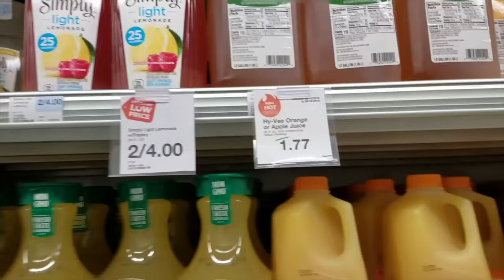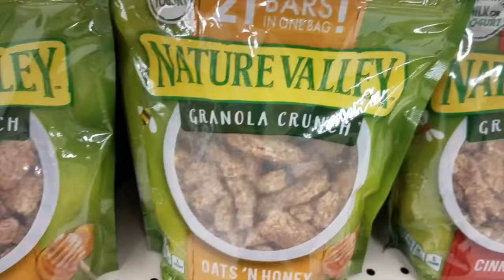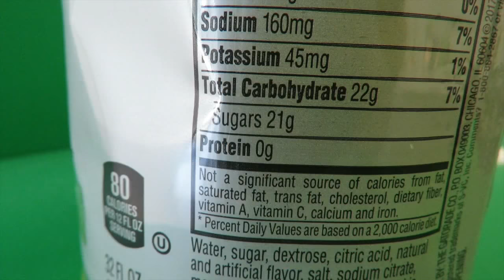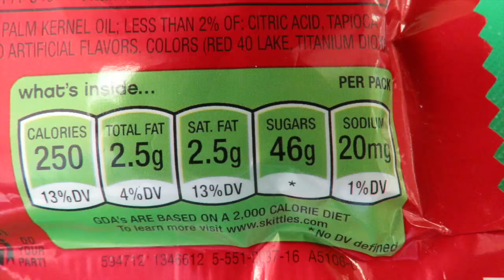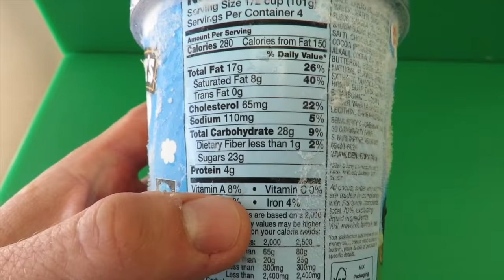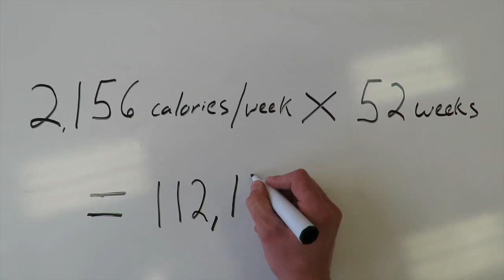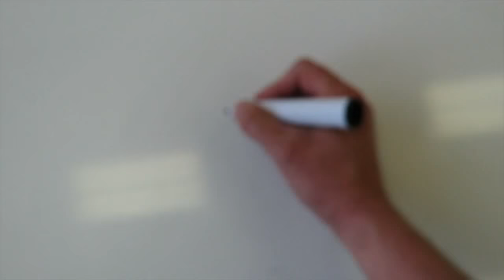Rudimentary Health: How Much Sugar Should We Eat?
This video focuses on the amount of sugar contained within the many common foods that we eat. I first became interest in sugar after realizing the role it plays in weight gain. Through making only small changes in the amount of sugar we eat daily, we can lose significant amounts of weight, feel better within our daily lives, reverse many common medical conditions, and prevent others from ever occurring in the first place. This video is one I have looked forward to making for a long time, and I hope you enjoy!
-Dr. Matthew Morris, M.D.